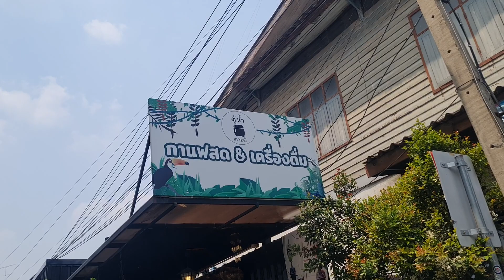Thai tea shop